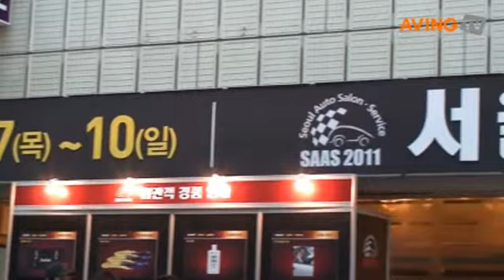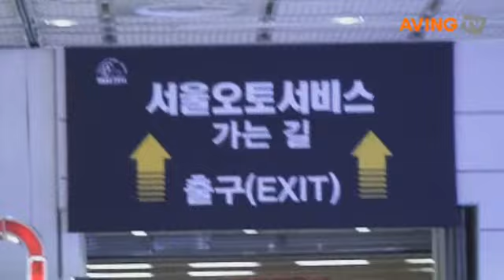[영상] '2011 서울오토살롱' 현장스케치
국내 자동차 애프터마켓 대표전시회 '2011 서울오토살롱 7일 개막했다.

이번 전시회는 튜닝카에서부터 슈퍼카, 모터스포츠, 모터사이클/튜닝용품/익스테리어, 인테리어/악세서리/멀티미디어 등 각종 자동차 애프터마켓 제품을 선보였다.